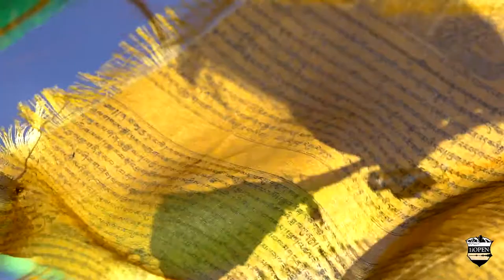E121: Why you should always carry toilet paper in China!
The Crew has arrived high on the Tibetan plateau and prepare to go higher as they acclimatize. Viv almost passes out in the middle of the night, Erik gets sick. Alyssa grapples with the bathroom conditions and Erik figures we all need to Harden The F*** Up as it begins to snow. This is their staging area to gear up and start the slow process of getting to 20,000ft (6,000m). The beginning of the adventure!

Note: This is combined American-Chinese production directed by 1iOpen Productions and produced by XTrail.

Special thanks to :
- XTrail.cn